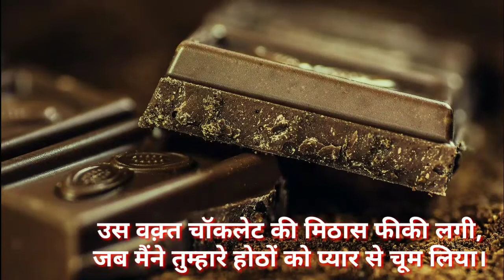happy chocolate day